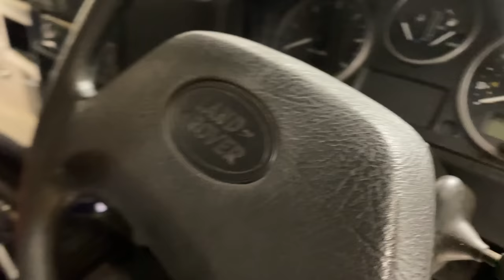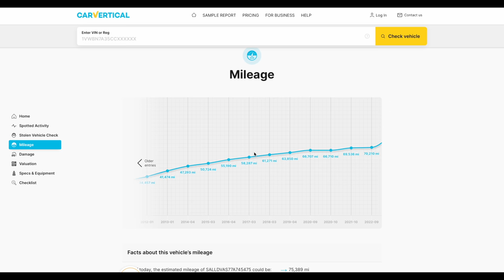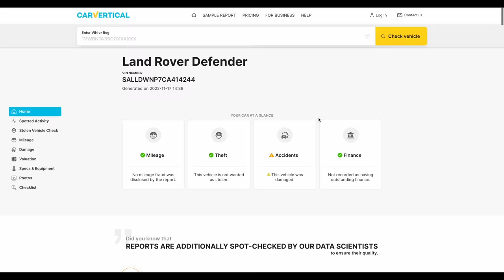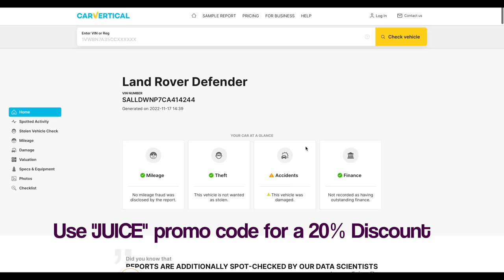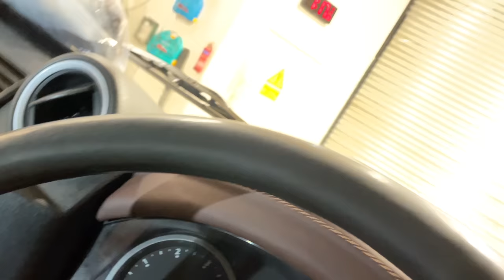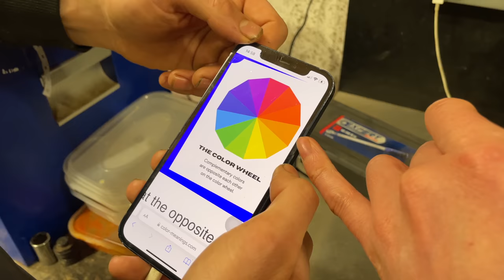I Bought ANOTHER Defender - Part 2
In today's video we fit out the interior on our Blue HUE project!

We're throwing a whole pallet of parts at this Defender 90 to create something unique and classy.